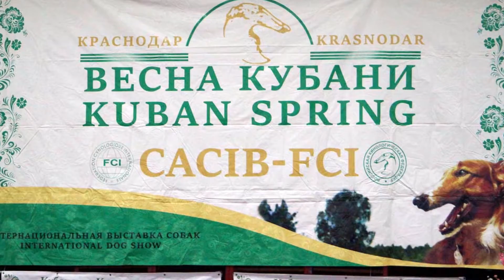Весна Кубани - 2021. Best In Show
Интернациональная выставка собак всех пород "Весна Кубани - 2021"
Конкурс "Best In Show"
г.Краснодар. 17 апреля 2021 г.